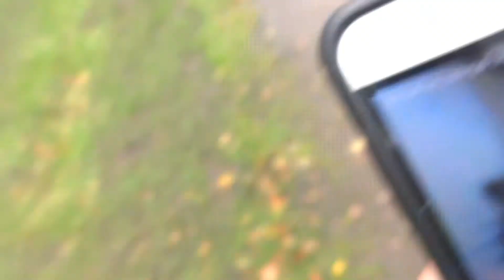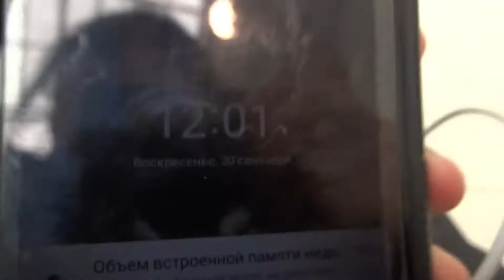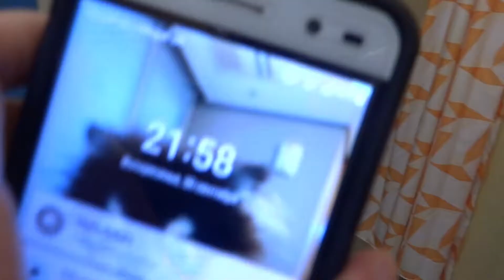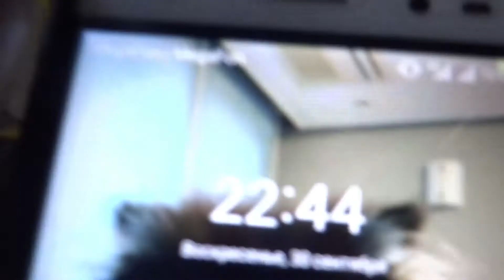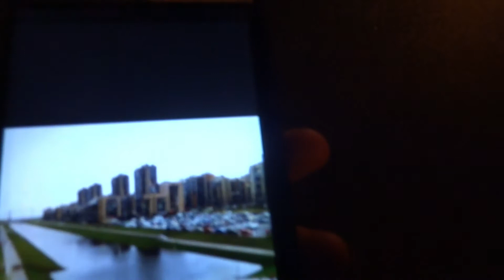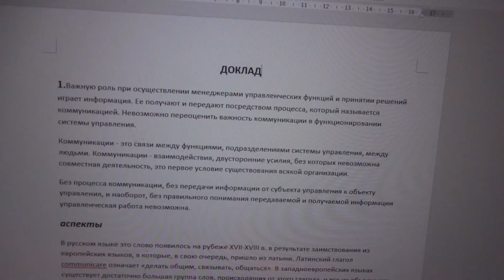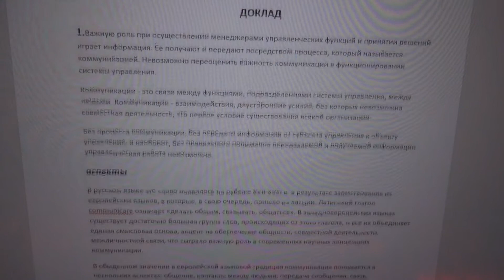VLOG:День 80. МОЙ ПЕРВЫЙ ДЕНЬ В МАКДОНАЛЬДС :) | 30.9.2018